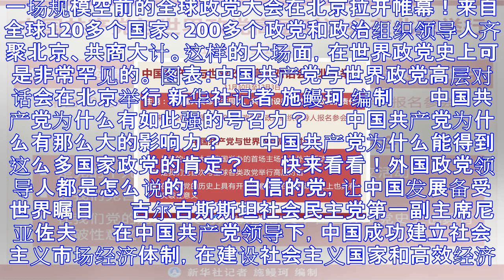中共为什么能?外国政党领导人几点看法意味深长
一场规模空前的全球政党大会在北京拉开帷幕！来自全球120多个国家、200多个政党和政治组织领导人齐聚北京、共商大计。这样的大场面，在世界政党史上可是非常罕见的。 图表：中国共产党与世界政党高层对话会在...